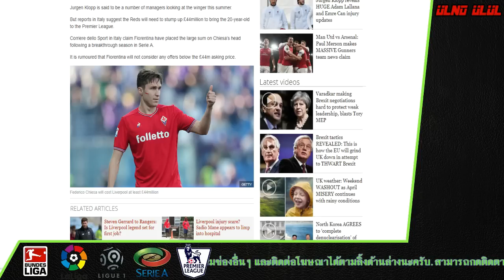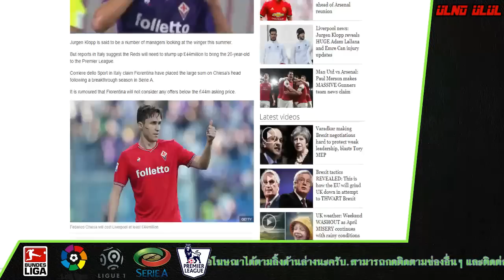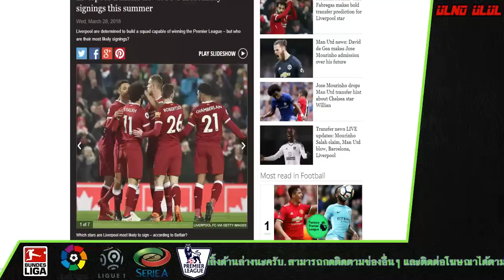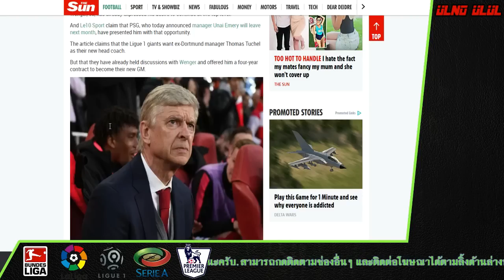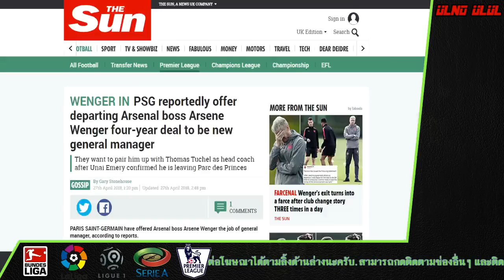หงส์แทบร้อง!! เมื่อรู้ค่าตัวดาวรุ่งรายนี้ และเปเอชเชยื่นข้อเสนอให้ เวนเกอร์ แล้ว